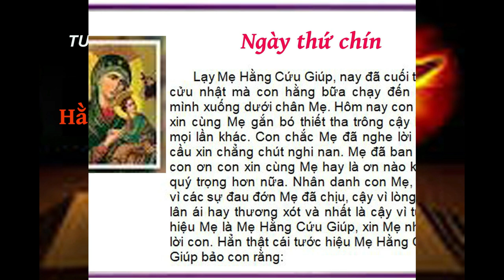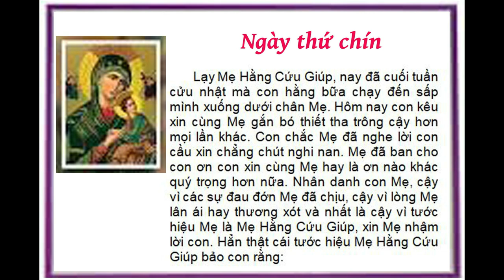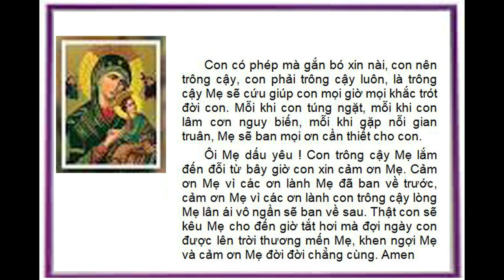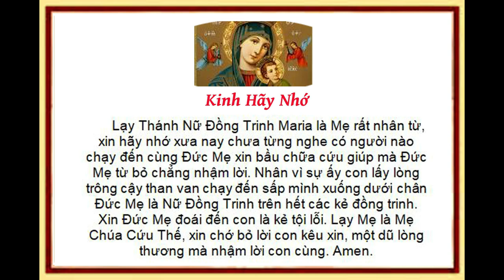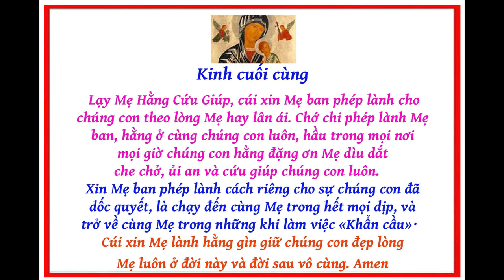Ngày thứ chín - Tuần Cửu nhật kính Đức Mẹ Hằng Cứu Gíup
Lạy Đức Mẹ Hằng Cứu Giup,
xin cầu cho chúng con !
Chúng con yêu mến và cám ơn Mẹ !